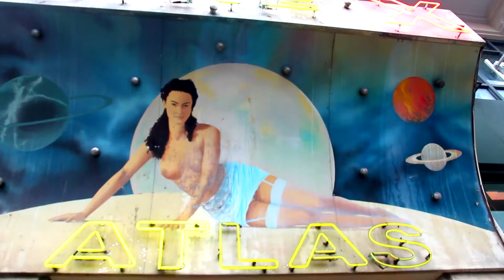A Walk Around Place Pigalle, Montmartre, Paris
Pigalle is an area in Paris around the Place Pigalle, on the border between the 9th and the 18th arrondissements. It is named after the sculptor Jean-Baptiste Pigalle (1714–1785).

Pigalle is famous for being a tourist district, with many sex shops, theatres and adult shows on Place Pigalle and the main boulevards. The neighbourhood's raunchy reputation led to its Second World War nickname of "Pig Alley" by Allied soldiers.The Divan du Monde and the Moulin Rouge, a world-famous cabaret, are both located in Pigalle.

The area to the south of Place Pigalle is devoted to the retail of musical instruments and equipment, especially for popular music. A section of the rue de Douai consists solely of stores selling guitars, drums and musical accessories.

Henri Toulouse-Lautrec's studio was here. Artists such as Pablo Picasso, Vincent van Gogh and Maurice Neumont also once lived here as did Andre Breton, and in 1928 Josephine Baker opened her first night club next door to Breton's apartment. The works of artist Salvador Dalí can be seen at the nearby Espace Dalí.

Pigalle is well known to tourists who want to experience "Paris by night". It is home to some of Paris' most famous cabarets (the Moulin Rouge, for instance, was immortalised by artist Toulouse-Lautrec as well as Hollywood), as well as topless and nude shows.

Pigalle is one end-point of the Montmartrobus (a public bus serving the area), or you can get to the Place Pigalle by taking the Métro to the Pigalle stop.

American-born jazz singer Adelaide Hall lived in Pigalle in 1937–1938 and opened her nightclub La Grosse Pomme ("the Big Apple") at 73 Rue Pigalle. Other nightclubs in Rue Pigalle during the late 1930s included the Moon Rousse and Caravan where Django Reinhardt played.